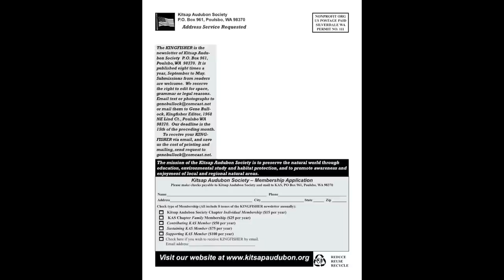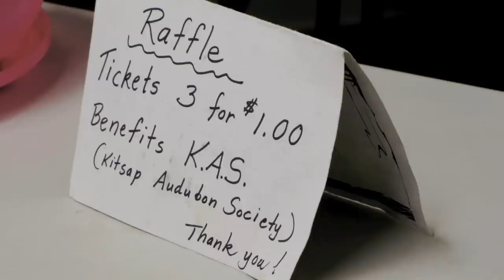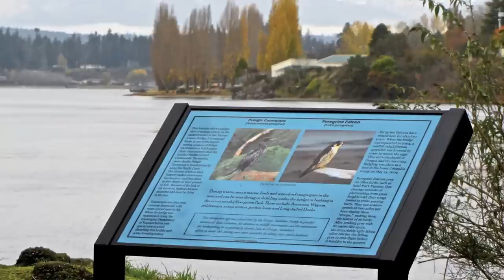Kitsap Audubon Society Slideshow for Islandwood Day w: David Sibley June 6, 2010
This video slideshow was developed to play on the plasma screen TV behind the Kitsap Audubon Society table in the lobby during the "Wild Wings" event with David Allen Sibley as featured speaker.  The slideshow features numerous photos of birds, including some behavioral sequences--such as mating behavior by Barrows Goldeneye.  There also are segments showing some KAS activities, including general meetings, birding field trips, Christmas Bird Count, Audubon Adventures environmental education classroom kits, kids in a Nature Mapping class, the donated Ivan Sommers memorial interpretive sign, and the Kingfisher Newsletter.